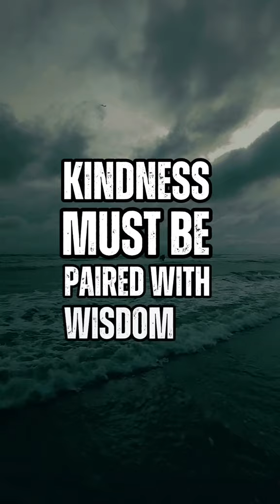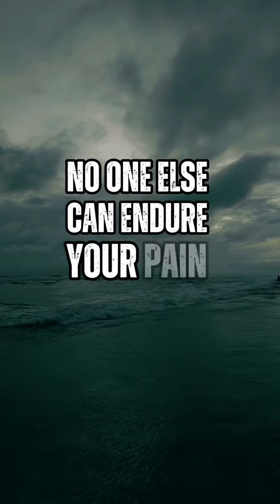3 life changing lessons everyone learns too late in life..50 cent Motivational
life changing lessons everyone learns too late in life..